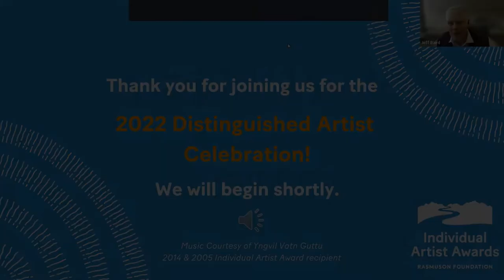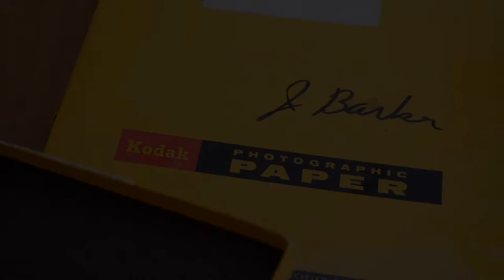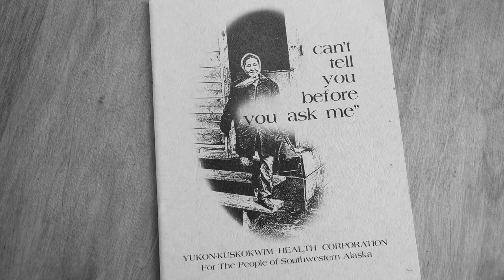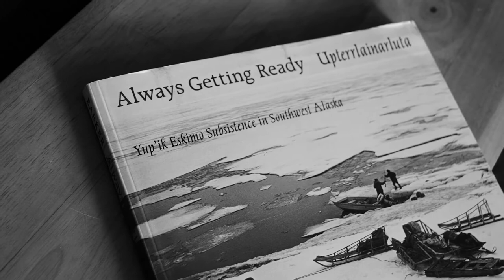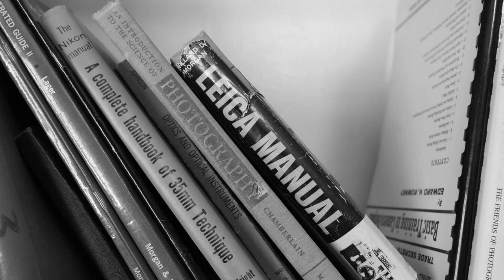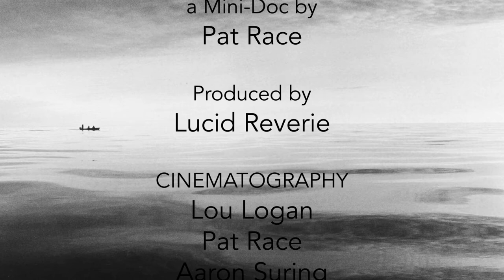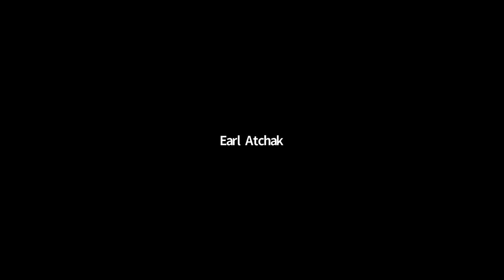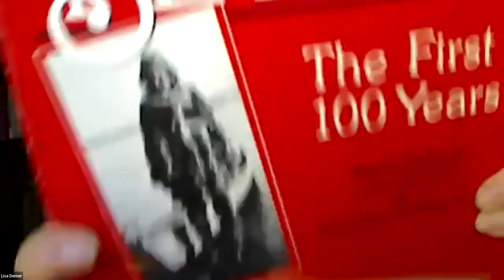[Recording] 2022 Distinguished Artist Celebration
On May 20, 2022 Rasmuson Foundation revealed the 2022 Distinguished Artist, James Barker!

The celebration was hosted and recorded on Zoom. Please enjoy!